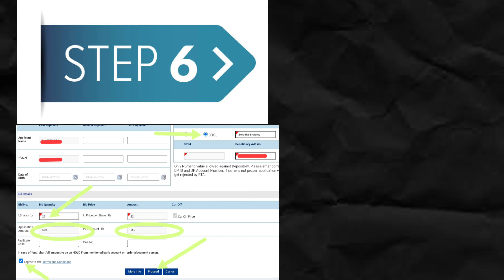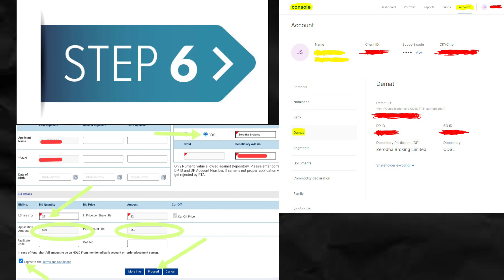How to Apply South Indian Bank Rights issues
Lets Scroll With Me